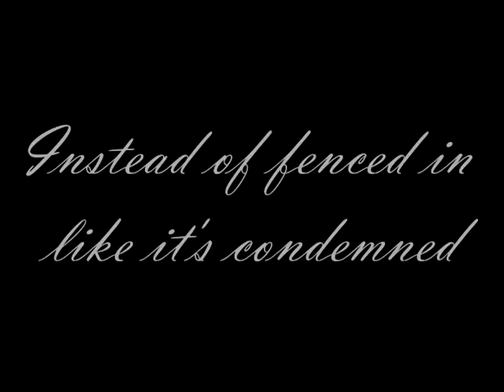The Real Phoenix Pt. 01 - Lord Byron Phillip Darrell Duppa's Homestead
Rough edit of the first installment of a tour through the real Phoenix, AZ.  Footage is rough but the next set of installments will not be.
First stop, Lord Bryan Phillip Darrell Duppa's homestead on 1st Ave and Sherman. Duppa is credited for giving the city of Phoenix its name.
We are going to trace Phoenix back to the roots: Jack Swilling, Charles Hayden, The Hohokam Tribe, Pueblo Grande,  just to name a few...

Lets go for a ride.